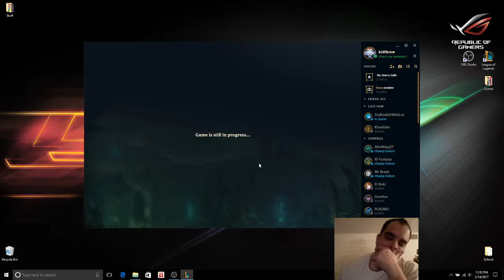kid0krew playing: Garen Vs Tryndamere Ep. 27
Whats going on guys I know I haven't been posting like I want to. Real life can be a biotch lol. Anyway playing some more Garen in the top lane this time against a Tryndamere. Lets be honest. I get my fat ass carried through this game so bad I probably shouldn't even post it but I'll take the win. Proof that you don't need to be the hero every game. Hope you enjoy! Peace.